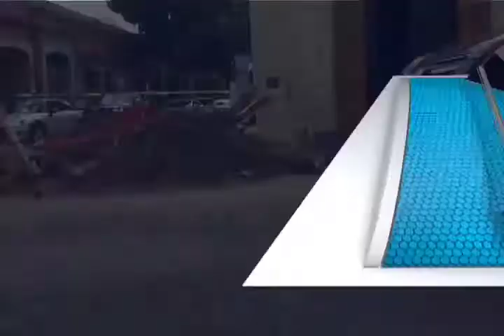Afecta a la ciudadanía las obras en las calles del centro